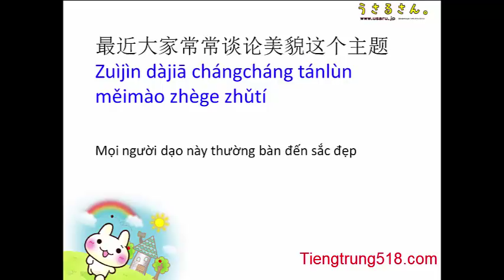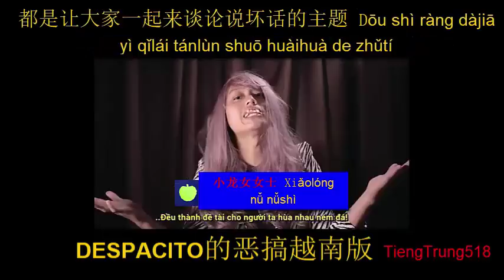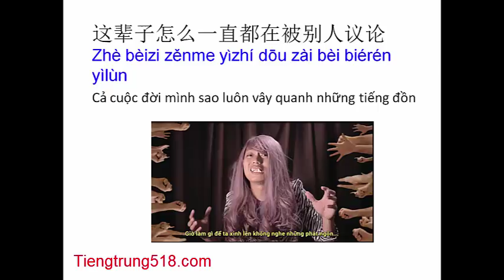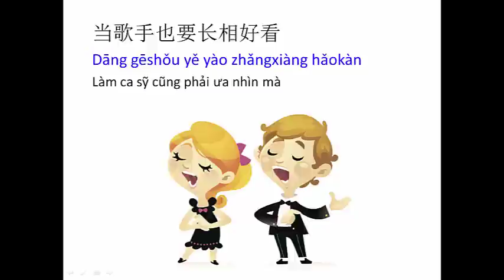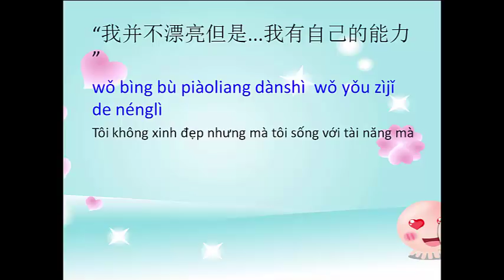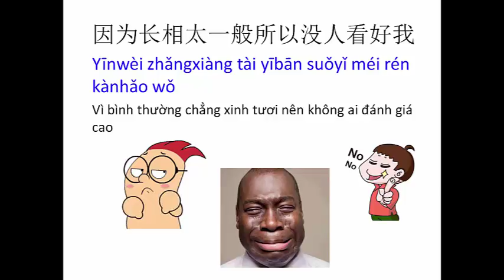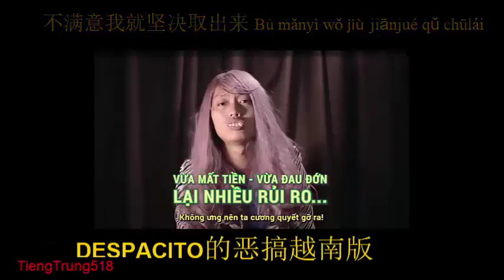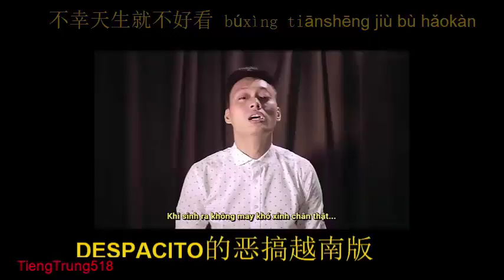Học tiếng Trung giao tiếp || Luyện dịch từ tiếng Việt sang tiếng Trung tập 1- Tiếng Trung 518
Dịch bài hát về đề tài phẫu thuật thẩm mỹ. Trong bài có rất nhiều từ và câu rất thú vị và thông dụng trong giao tiếp.